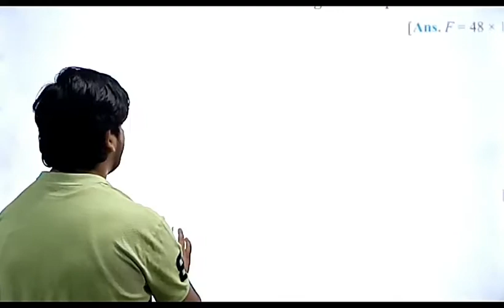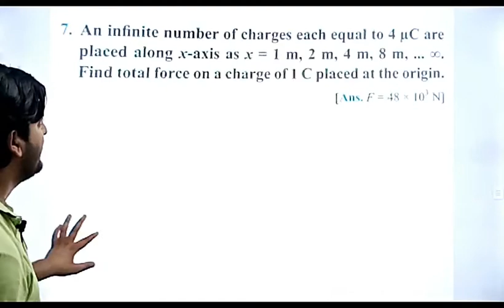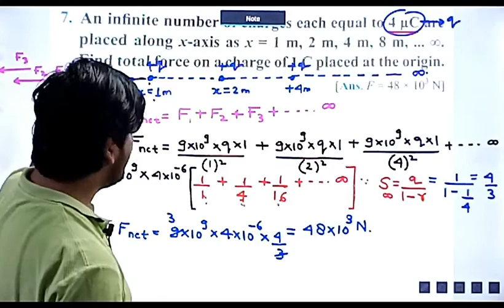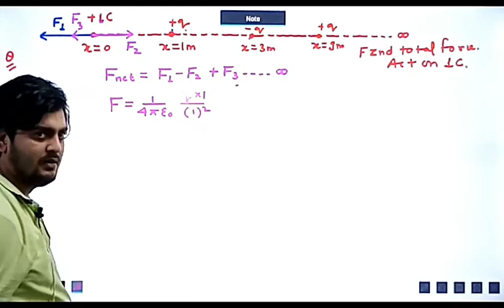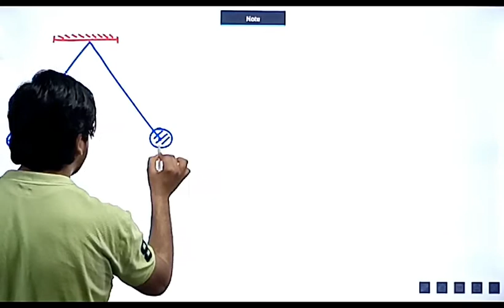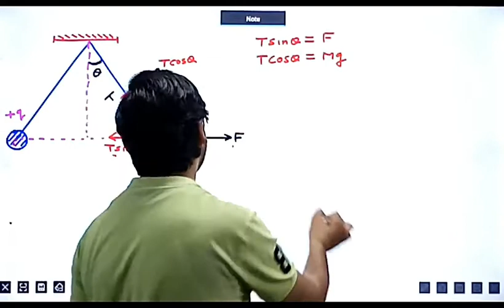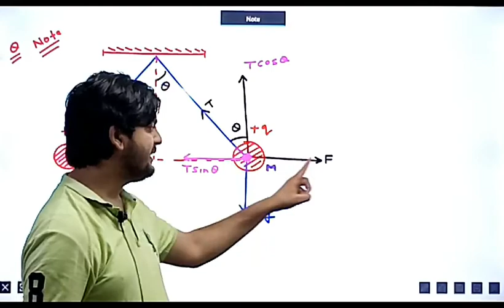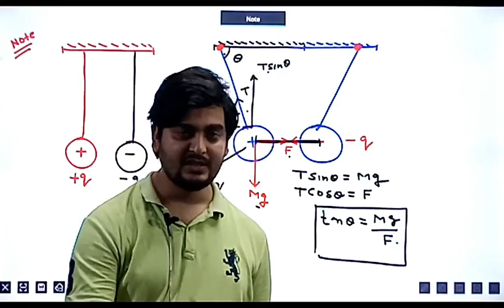LECTURE NO 16, (CLASS 12TH PHYSICS)